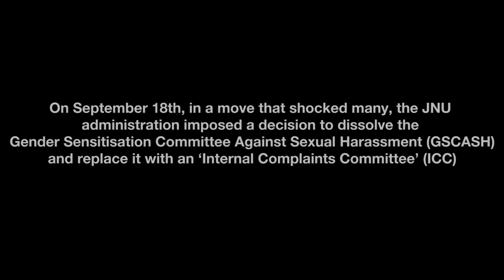Teachers and Students Oppose JNU Administration’s Attempt to Shut Down GSCASH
A letter by the JNU Registrar says that the University has decided to constitute an Internal Complaints Committee (ICC), and students and teachers fear that the ICC - which would replace the GSCASH - may not be an autonomous body as the GSCASH has been.